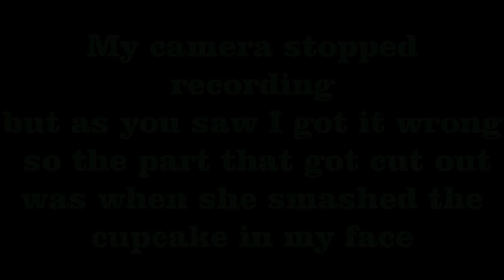Best friend tag: cupcake edition!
Name- Daniella

Age- 13

Camera- Canon Powershot 110 HS

Editor: Pinnacle studio 15